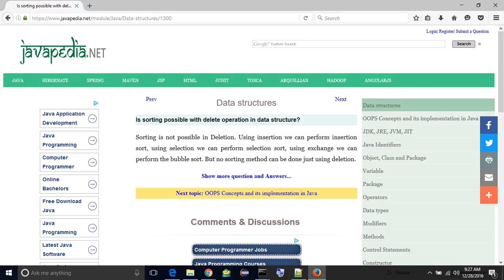Is sorting possible with delete operation in data structure? | javapedia.net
Follow the link for discussions and other questions and answers